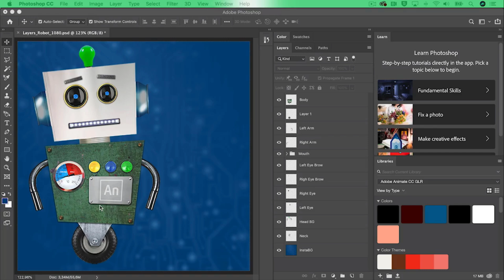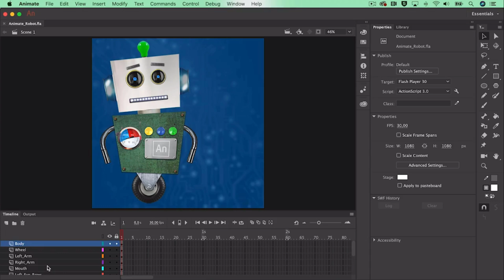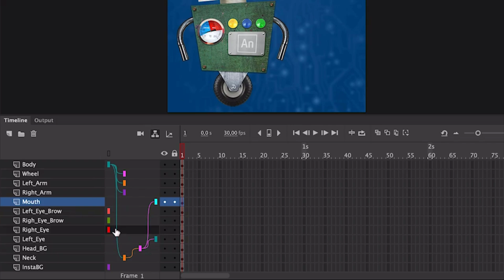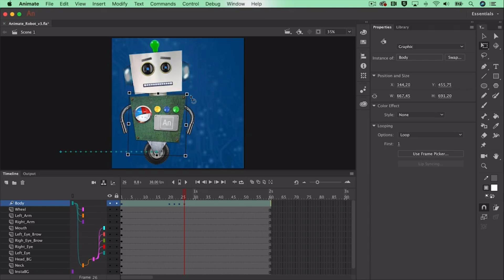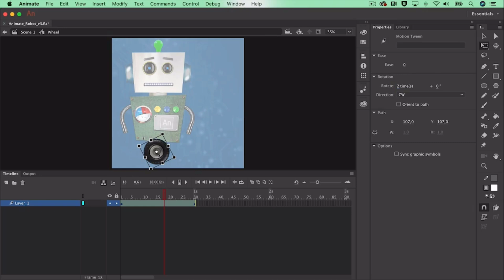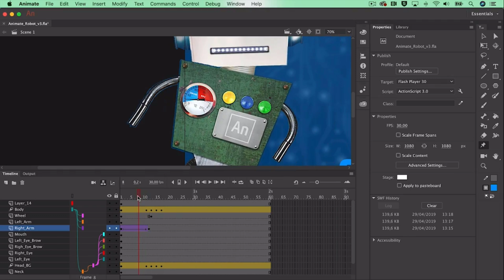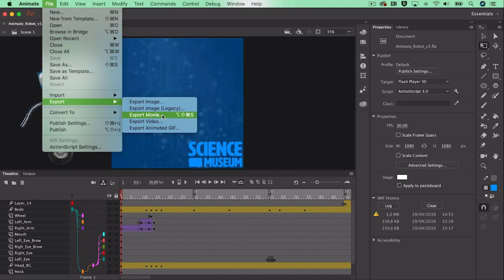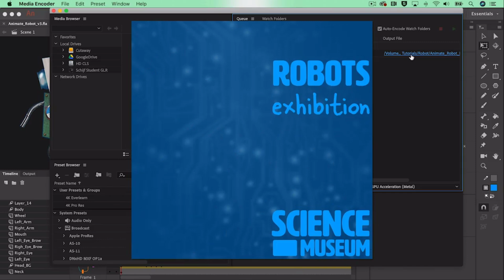Adobe Animate Tutorial for Beginners - 2025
Learn how to Animate Character and How to Make Animation with Adobe Animate - 1th Lesson
Topics include:
00:06  1. Import a Photoshop file in Animate
02:26  2. Use the Parenting View to link layers
04:19  3. Motion tweens and Graphic Symbols
09:17  4. The Asset Warp tool
12:54  5. Export your Animation as an MP4